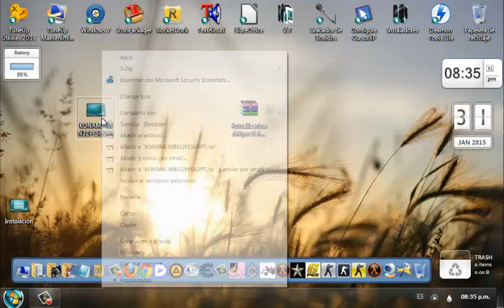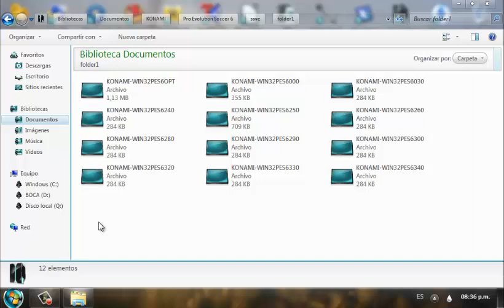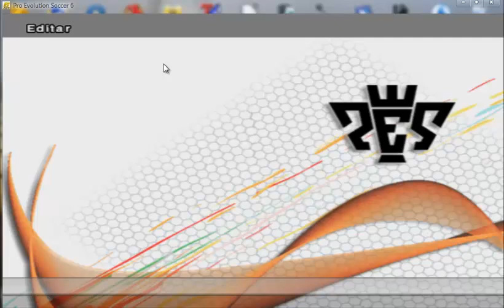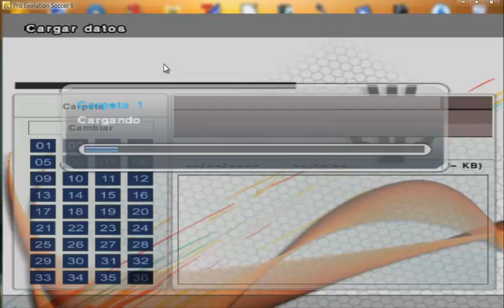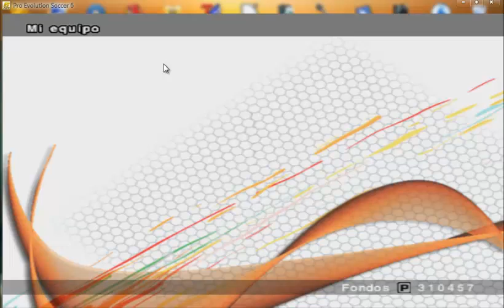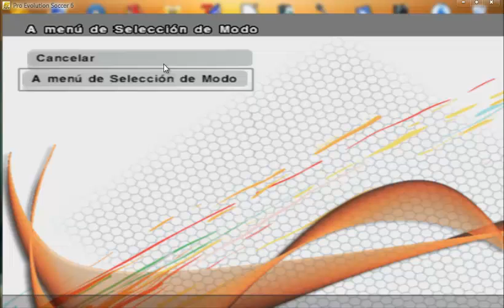Parche 2015 para PES6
la contra es adrianalcon